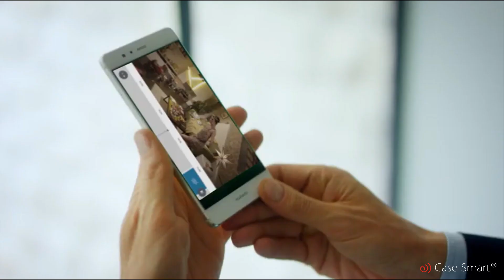Case-Smart.ro - Somfy One+ – camera de supraveghere, alarma (1 badge si 1 Intellitag)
Somfy One+ o solutie completa de securitate conectata.
Este compusa din camera Full HD cu sirena 90+ dB, senzor de miscare inteligent si baterie de rezerva.
Pachetul Somfy One+ include 2 accesorii de securitate: 1 senzor antiefractie brevetat, IntelliTAG™, si 1 telecomanda cu cartela.
Poate fi utilizata cu ajutorul unei aplicatii dedicate de mobil, disponibila atat pentru sistem Android, cat si iOS.

Detalii tehnice
Caracteristici

Camp de vizualizare/ zoom: 130° diagonal / 8x digital
Vizibilitate pe timp de noapte: filtru infrarosu mecanic de 6m / mecanic
Detectarea miscarii: 5m / Senzor de miscare care deosebeste miscarea generata de animalele de companie
Audio: Difuzor incorporat si microfon
Inregistrari:
Videoclipuri gratuite de 10 secunde stocate timp de o zi atunci cand miscarea este detectata
Pana la 7 zile de inregistrare continua (optional)
Scalabilitate: sistemul poate fi extins prin adaugarea a peste 50 de senzori (IntelliTAG™ si senzori de miscare), 50 brelocuri cheie, 2 sirene de interior, 2 sirene de exterior, 2 extendere radio si 3 camere suplimentare.
Compatibilitate Wifi: 802,11 b / g / n (2,4 GHz)

Securitate:
Baterie de rezerva (6 ore) si memorie interna de stocare
Back-up de comunicare radio SomfyAround™ in caz de intrerupere a conexiunii la Internet – poate varia in functi de acoperire (alte retele sunt, de asemenea, disponibile ca optiuni)
Protectie impotriva alarmelor false (senzor de miscare)
Detectare in caz de blocare
Secure transfer web (SSL / TLS cu RSA) si stocare criptata a inregistrarilor video in cloud
Detectarea intreruperii alimentarii
Bluetooth 4.0
Modulul radio „Somfy Protect” 868Mhz
Comunicatii fara fir:
Aplicatii: Aplicatie gratuita pentru iOS 9 si versiuni ulterioare, Android 4.4 si versiuni ulterioare
Temperatura de functionare: intre 0° C si + 45°

Compatibilitate:
Accesorii de securitate: „Somfy Protect” si „Myfox Home Alarm”
TaHoma
Nest
Amazon Alexa
IFTTT

Beneficii produs

1. Un singur produs pentru siguranta locuintei si a familiei

Camera full HD 1080p, cu obturator motorizat pentru protejarea vietii private
Sirena incorporata 90+ dB.
Detectie de miscare SomfyVision™ (infrarosu si analiza a imaginii) cu
senzor de miscare care deosebeste miscarea generata de animalele de
companie.
Tehnologie brevetata IntelliTAG™ cu detectia efractiei INAINTE de a avea
loc (analizarea vibratiilor in zona echipamentelor de deschidere protejate)
Interfon si microfon.
Inregistrare gratuita a clipurilor video cu miscarile detectate (10 sec).
Detectia alarmelor de incendiu si a penelor de curent

2. Siguranta sporita

• Baterie de rezerva in cazul unei pene de curent (6 ore).
• Stocare locala in caz de intrerupere a conexiunii la Internet.

3. Securitate simpla si eficace

Somfy One+ este un produs simplu de instalat si de utilizat din aplicatia gratuita «Somfy Protect».
Datorita brelocului cu dezactivare fara fir, sistemul recunoaste utilizatorii si dezactiveaza automat alarma la intoarcerea acestora acasa.